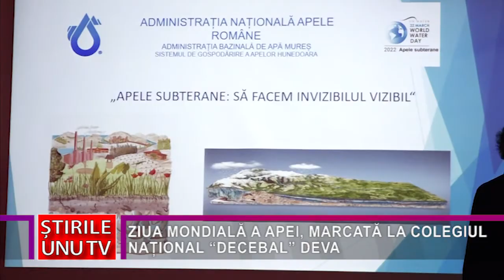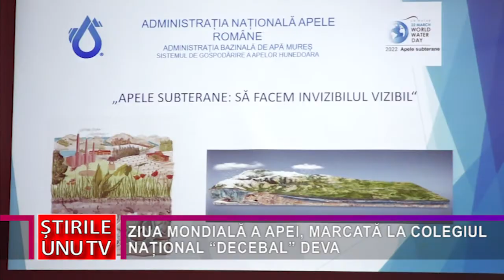ZIUA MONDIALĂ A APEI, MARCATĂ LA COLEGIUL NAȚIONAL “DECEBAL” DEVA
Pe 22 martie se marchează, anual, Ziua Mondială a Apei. Această zi extrem de importantă a fost marcată, astăzi, la Colegiul Național “Decebal” din Deva printr-o acțiune la care au participat elevi și cadre didactice, dar și reprezentanți ai Sistemului de Gospodărire a Apelor Hunedoara.